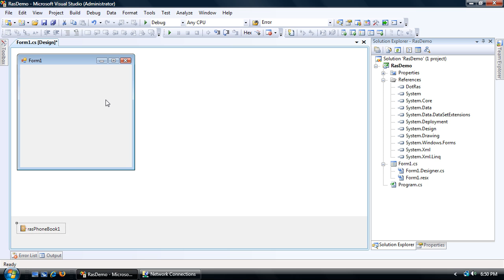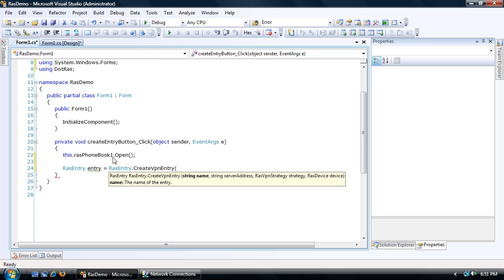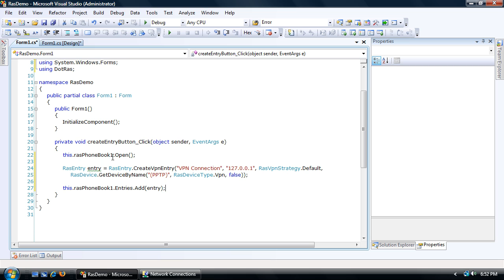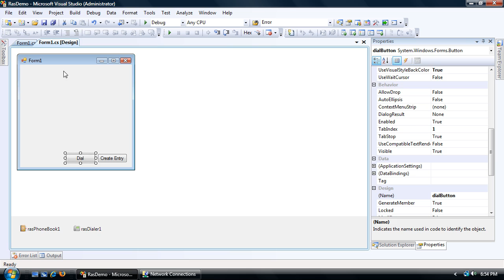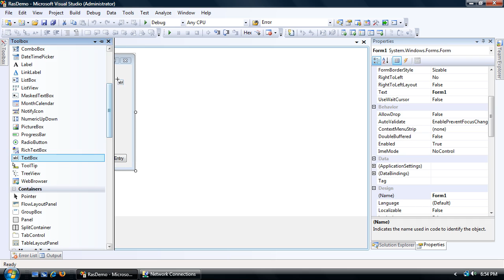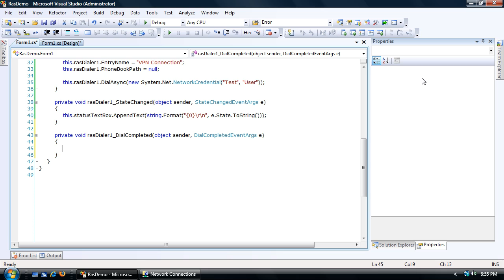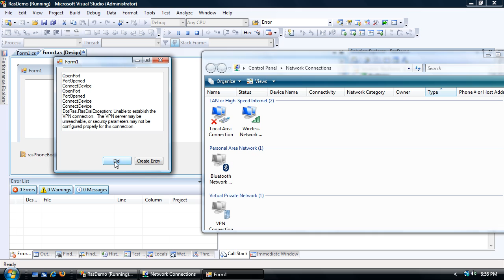How Do I: Create and dial a new VPN entry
Demonstrates how to use the DotRas project on CodePlex.com to create and dial a new VPN entry using C# and the .NET 2.0 Framework. This example gives a complete walkthrough from starting a new project, to having it dial the connection.

to check out the project.

NOTE: This video uses the DotRas 1.0 SDK.